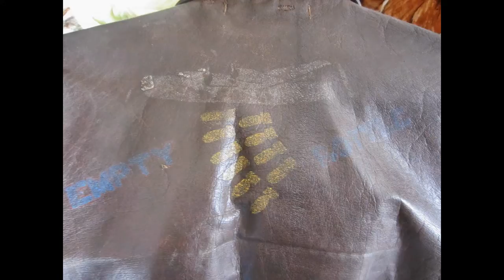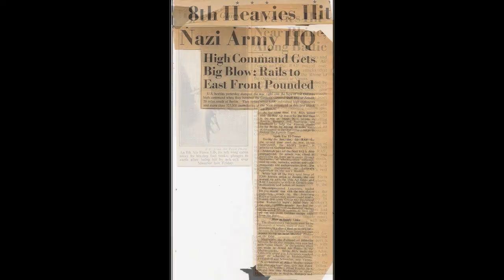Old Buckenham, England,1945, 453rd Bomb Group, 735 Squadron